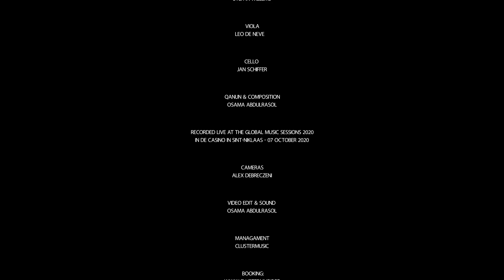Osama Abdulrasol & Spiegel String Quartet - Sufi 7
Sufi 7 door Osama Abdulrasol en het Spiegel String Quartet. Uit het project Mystiek.
Live op de Global Music Sessions 2020 in De Casino (Sint-Niklaas).

OSAMA ABDULRASOL & SPIEGEL STRING QUARTET
Osama Abdulrasol: muziek, kanun
Elisa Kawaguti: viool
Stefan Willems: viool
Leo De Neve: altviool
Jan Schiffer: cello